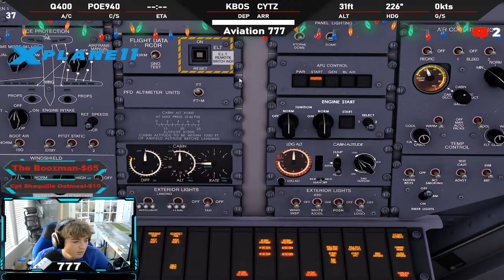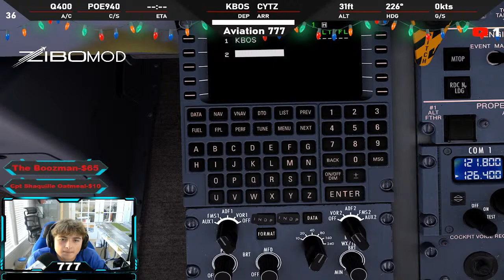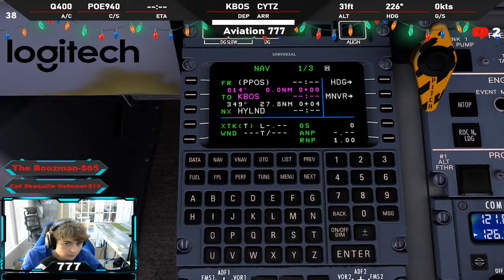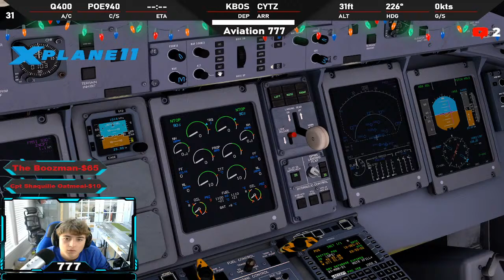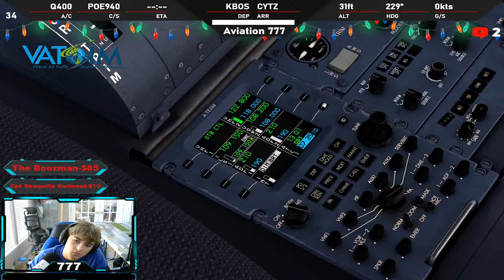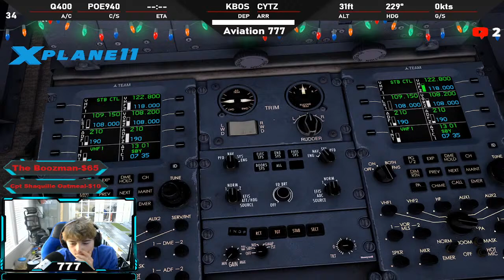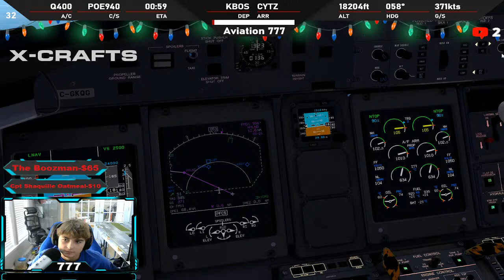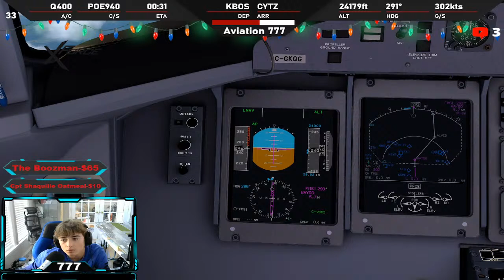|Xplane 11| FlyJsim Dash-8 Q400 Porter Boston-Toronto Billy Bishop| Vatsim |